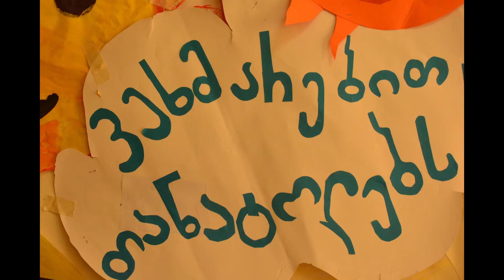Charity Campaign” We Support Peers”